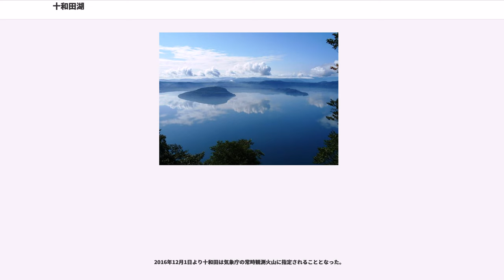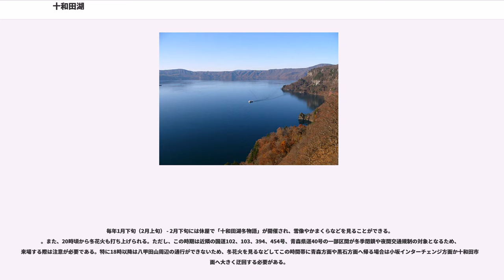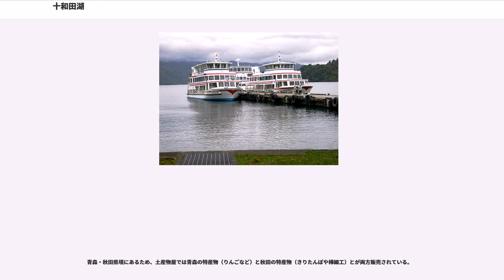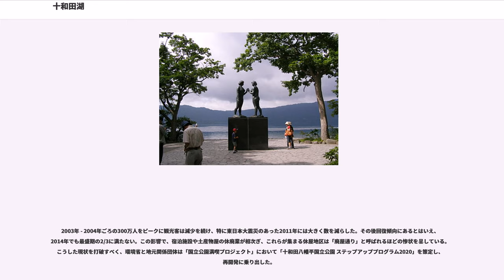十和田湖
十和田湖（とわだこ）は、青森県十和田市と秋田県鹿角郡小坂町にまたがる湖。日本の湖沼としては、最大水深は326.8mで第3位、面積では12番目。東岸には、十和田湖の水が唯一流れ出る奥入瀬川があり、北東に約14kmにわたり奥入瀬渓流が延びる。約20km北には八甲田山が位置する。

観光地となっており、冬季を除き遊覧船が就航している。内水ながら、国の地方港湾に指定されている港が2つある。奥入瀬渓流入り口の子ノ口（ねのくち）港と、十和田湖南岸の中山半島西側付け根にある休屋（やすみや）港である。

十和田湖は「十和田湖および奥入瀬渓流」として、文化財の特別名勝及び天然記念物に指定されている。1936年には周辺の奥入瀬渓流、八甲田火山群とともに十和田八幡平国立公園に指定されている。西湖一帯はみなとオアシスに登録していて、十和田湖観光交流センターぷらっとを代表施設とするみなとオアシス十和田湖として観光拠点ともなっている（全国唯一の湖を登録したみなとオアシスである）。

十和田湖を擁する山地は、その北に位置する八甲田山と同じく、カルデラを有する火山群である。十和田火山の噴火で形成された二重カルデラ湖で、現在も活火山に指定されている。最大深度326.8mは日本で3番目の深さである。湖を真上から見ると胡桃を半分に割った断面図のような形をしており、南岸には西寄りに中山半島、東寄りに御倉（おぐら）半島が突き出している。中山半島の西側付け根近くには恵比寿大黒島という小島がある。

東岸からは唯一の流出河川である奥入瀬川が太平洋に向けて流れ出ている。十和田湖への流入河川は銀山川、大川岱（おおかわたい）川、鉛山川、宇樽部（うたるべ）川、神田川などがある。

御倉山（溶岩ドーム）のある御倉半島と中山半島の間にある中湖（なかのうみ）とよばれる水域が最深部であり、御倉山の東側の東湖（ひがしのうみ）や中山半島の西側の西湖（にしのうみ）と呼ばれている水域の水深は50 - 100mほどである。

なお、江戸時代より郡の境界が不明確で、明治維新後も十和田湖面上の青森県と秋田県との境界は長らく決まっていなかった。2008年8月29日に青森市で開かれた北海道・北東北知事サミットにおいて、青森・秋田両県と沿岸の関係市町が、湖面の境界線を青森県6：秋田県4という割合で県境を画定することで最終合意した。同年11月14日に確定し、12月25日に官報告示された。これにより、1871年の廃藩置県以来、137年目にして県境が決定した。

具体的には、湖の北側にある御鼻部山の頂上から、西側の尾根に当たる桃ノ沢河口と87林班東端の中間点を直線で結び、南側は神田川河口を県境とする。これにより61.02kmの十和田湖は、青森県十和田市に36.61km、秋田県小坂町に24.41kmが割り振られ、その分の地方交付税交付金（年間総額約6700万円）も増額分配される。なお増額分の交付金は、十和田湖の環境対策や観光振興に使われる。

かつて十和田湖西岸には17世紀中頃に発見された鉛山鉱山と十輪田鉱山があり、鉛や亜鉛、銅を産出していた。この廃鉱山からの流入水は現在も湖水の亜鉛含有量に影響を与えていると考えられる。

十和田湖周辺は冷温帯林（ブナ林）や亜寒帯林（ダケカンバ林）が広がり、クマタカやイヌワシ、ツキノワグマといった野生動物や森林性の野鳥（シジュウカラ、ゴジュウカラ、アカゲラ、コゲラなど）が生息する。水鳥（ホシハジロ、キンクロハジロ、ホオジロガモ、カイツブリなど）も飛来する。

これら鳥獣の生息が重要であることから、国指定十和田鳥獣保護区（大規模生息地）に指定されている（面積37,674ha、うち特別保護地区19,366ha）。

火山火口にできたカルデラ湖であるため、人間が魚の放流を開始する以前に生息していた魚介類はサワガニのみと考えられている。従って、現在生息している魚類の全てが人為放流された物である。記録に残る最初の放流は、1855年のイワナとされている。1960年代に行われた調査では、下記が確認されている。

ヒメマスなどは漁業や釣りの対象となっている。

1903年に和井内貞行らによりヒメマスの最初の放流が行われた。十和田湖へのヒメマスの定着以降は、本州各地の湖への移植用卵及び稚魚の供給源として中禅寺湖とともに重要な位置を占めている。
1960年或いは1967年の...